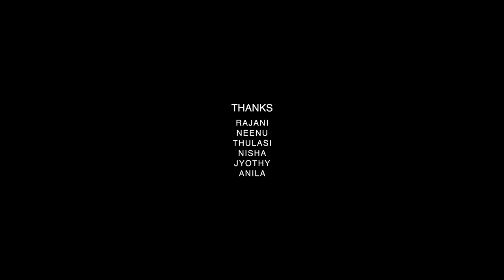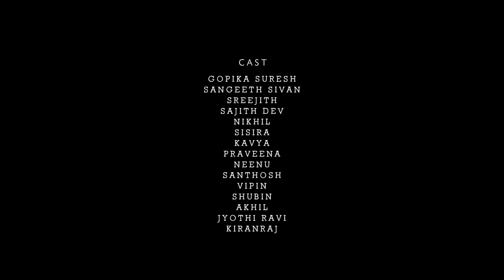ORU IDIVETTU PRANAYAM 4K MALAYALAM SHORT FILIM SAANVISANRI PRODUCTIONS|GOPIKA|SANGEETH|SANDEEP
Saanvi&Sanri Productions
Written&Direction: Sangeeth Sivan&Sandeep Nemmara
Dop: Dileep, Rahul
Editting&Coloring: Sudheesh Balan
BGM&Audiomix: Serin Francis
SFX: Sadik CM
Poster Design: Nithin Krishna
Actors;
Sangeeth Sivan
Gopika Suresh
Sisira
Kavya
Praveena
Sajith
Sreejith
Nikhil
Santhosh
Shubin
Jyothy
Neenu
Akhil

              Anti-piracy warning⚡️
The content is copyrighted to saanvisanri productions. Any unothorised reproduction, redistribution or re upload is strictly prohibited. Legal action will be taken against those who violate the copyright of this same content.